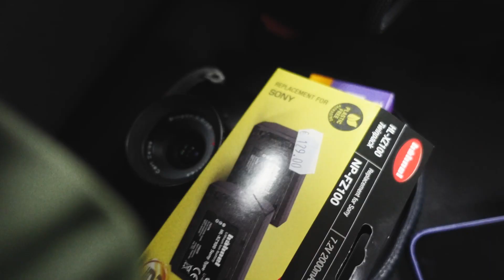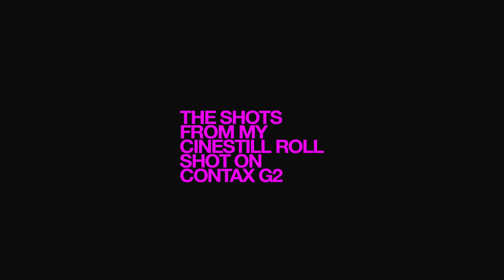CINE-STILL VLOGGING! I‘M BACK!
All Film Shots on a Contax G2 with Cinestill 800t

Video shot on:
Sony ZV-1

Cheers.